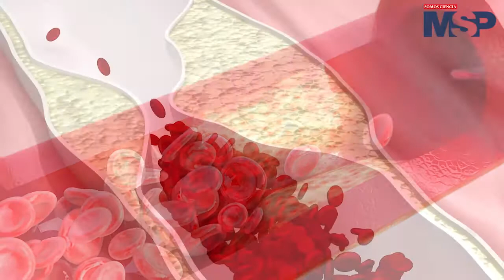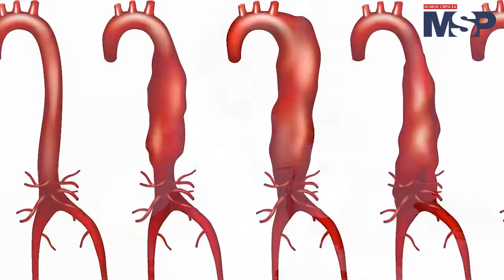¿Para que sirve la Biomecánica Vascular?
Una forma de prevenir los problemas cardiovasculares es por medio de la BiomecánicaCardiovascular. El cardiólogo Cristian Ponce explica en qué consiste este estudio.